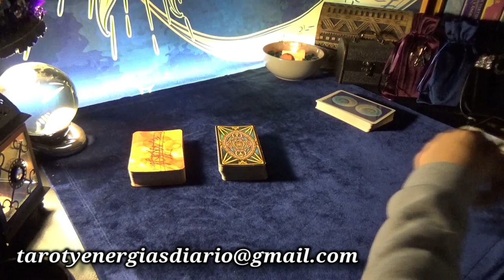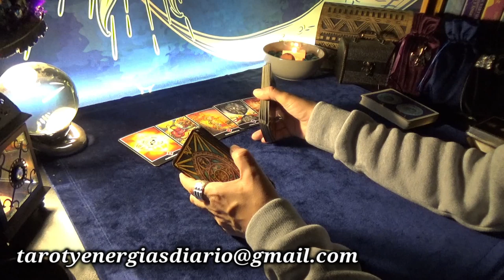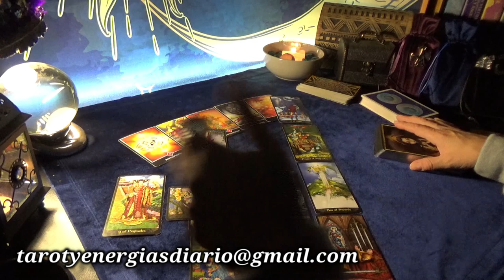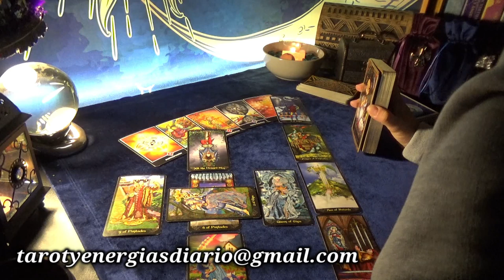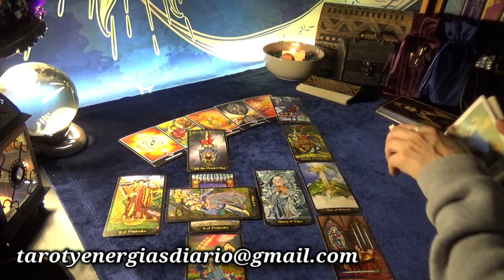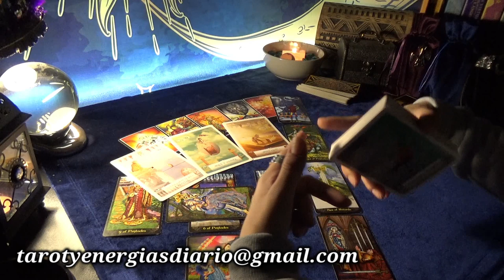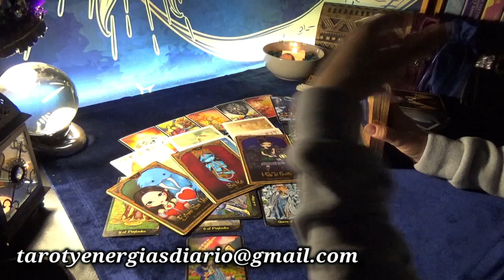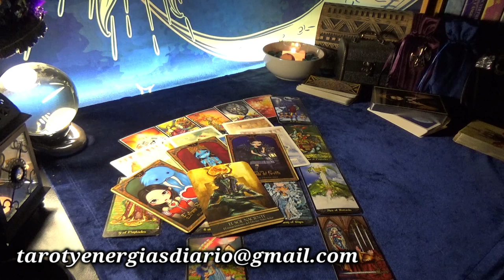VIRGO ♍ NOVIEMBRE 2019 🔮✨ Renacer en luz🌟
Las lecturas interactivas y vídeos públicos son sólo entretenimiento.

Las consultas privadas no son gratuitas.Si queréis recibir información para una lectura personal escribid al correo electrónico:

No es una consulta médica ni psicológica, por favor, si tienes algún problema de este tipo, acude a los especialistas. No miro temas de salud. Gracias por tu atención.